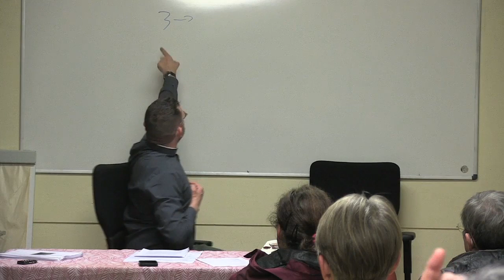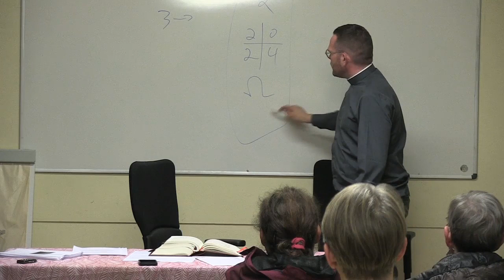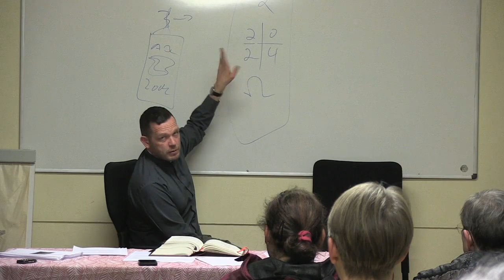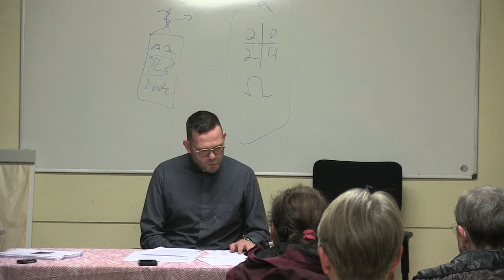Une Soirée Pour Comprendre #5 - Le Triduum Pascal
Enseignement catholique. Mars 2024